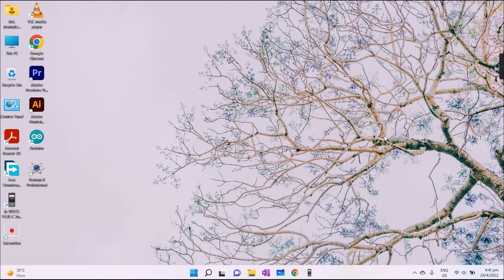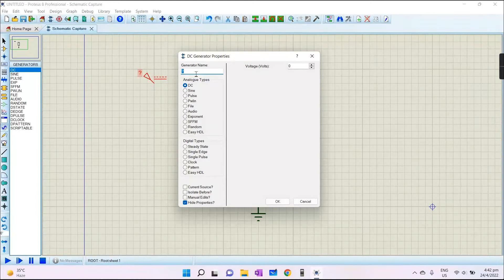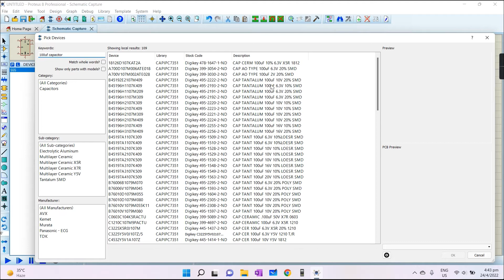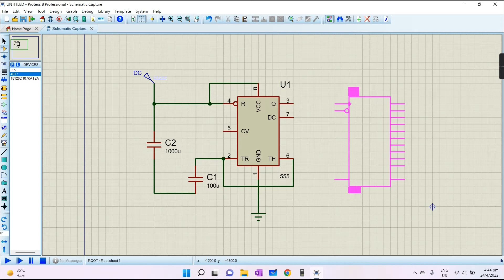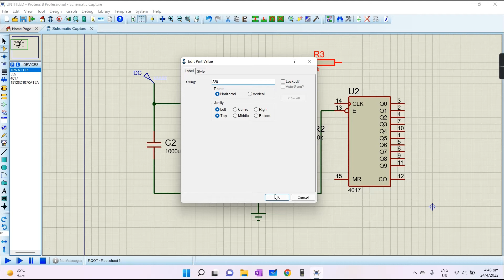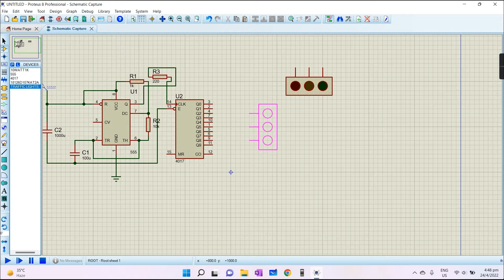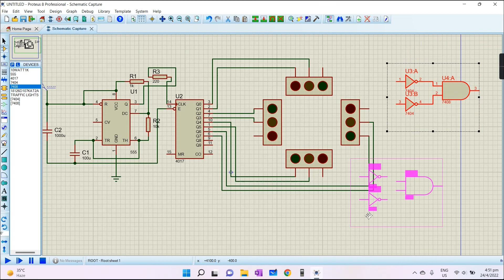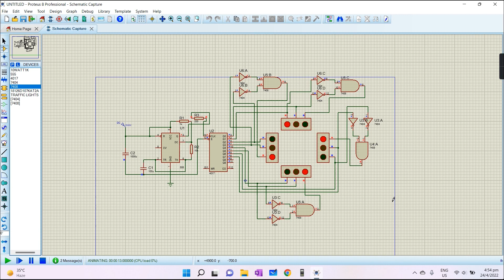Four Way Traffic Light Controlling Circuit Design using Proteus Software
Four Way Traffic Light Controlling Circuit
The four-way traffic light circuit consists of two stages. The first one is the timing and counting stages. The other one is an indication of the light stage. The indication of the light stage should be properly placed on four lanes. The values of the capacitor and the resistor set the timing of the 555 IC. It then delivers them at the output pin. These pulses decide the timing interval of traffic light signals.